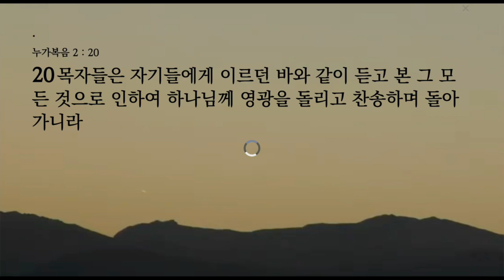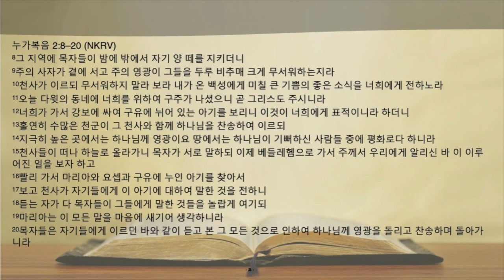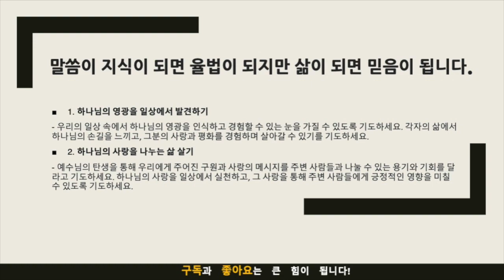묵상노트 ㅣ영광과 평화의 왕, 예수 (누가복음 2:8-20)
영광과 평화의 왕, 예수 (누가복음 2:8-20)
## **누가복음 2:8-20 묵상 포인트 및 적용점**

1. **묵상 포인트: 하나님의 영광과 평범한 삶의 만남**
 - 이 본문에서는 천사들이 평범한 목자들에게 나타나 하나님의 영광과 예수님의 탄생을 알립니다. 이는 하나님의 영광이 오직 거대한 사건이나 위대한 인물들에게만 나타나는 것이 아니라, 우리의 평범한 일상 속에서도 경험될 수 있음을 보여줍니다.
 - **적용점**: 우리의 일상에서도 하나님의 영광을 찾아보세요. 평범한 일상의 순간들 속에서 하나님의 임재를 느끼고, 그분의 사랑과 평화를 체험할 수 있습니다. 소소한 일상에서도 하나님의 손길을 느끼며 감사하는 마음을 가져보세요.
2. **묵상 포인트: 하나님의 사랑과 구원의 메시지**
 - 예수님의 탄생은 하나님의 사랑과 구원의 메시지를 강력하게 전달합니다. 이 사건은 인류에 대한 하나님의 사랑이 얼마나 깊고, 구원 계획이 얼마나 멀리 이르는지를 보여줍니다.
 - **적용점**: 예수님의 탄생이 가져다주는 구원의 메시지를 깊이 묵상하며, 그 사랑을 주변 사람들과 나누세요. 하나님의 사랑을 느끼고, 그 사랑을 이웃과 공유함으로써 하나님의 나라를 확장하는 데 기여하세요.

음원출처 : 크리스찬 BGM